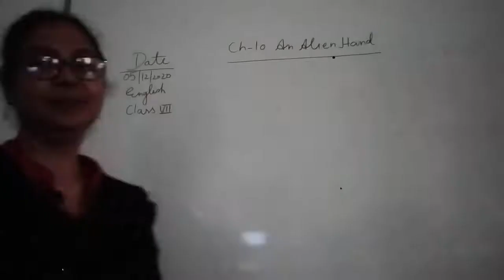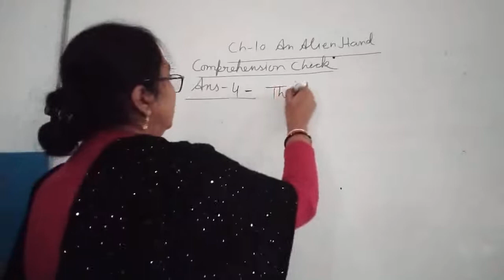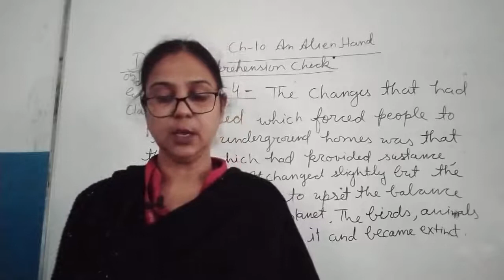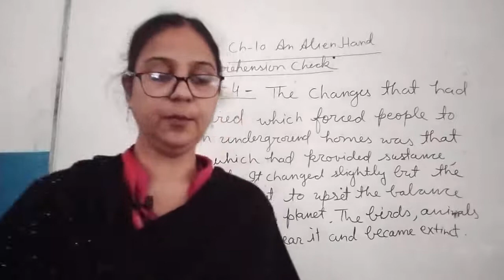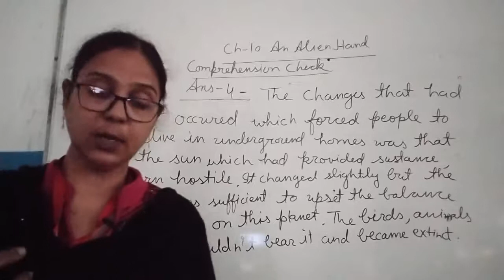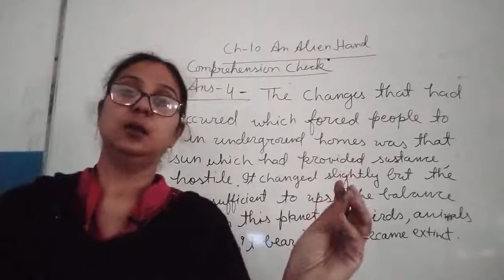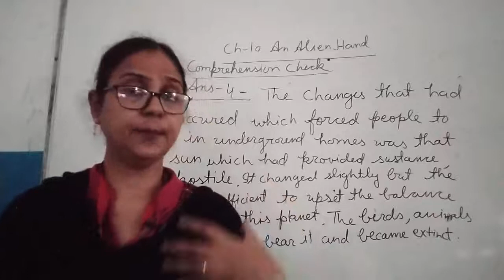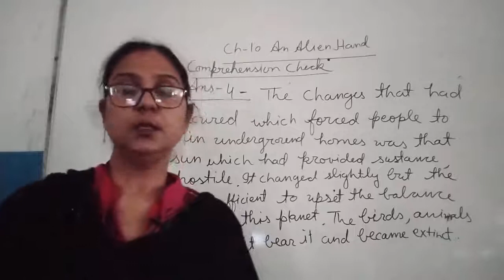Class VII English 05 12 2020 by Ms Vandana Wells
Class VII English 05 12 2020 by Ms Vandana Wells Ch 10 An Alien Hand